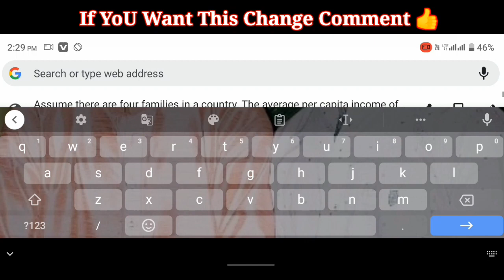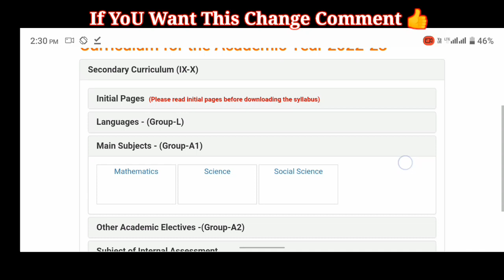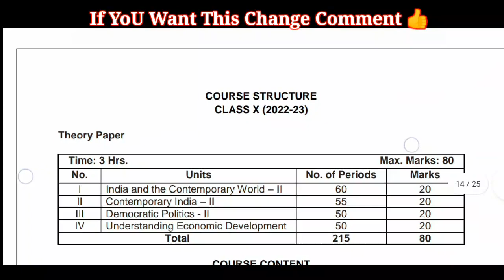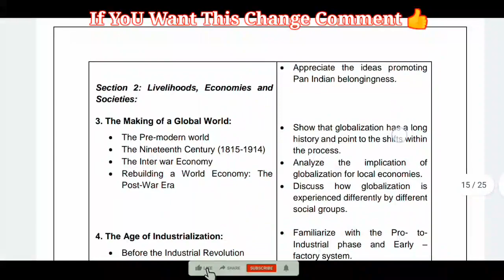😱Again Syllabus Change😱Class 10 | New Syllabus |2022-23|SST Class 10 New syllabus 2022-23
😍 IN LOWEST PRICE AVAILABLE HERE 😍

Topics covered :-
study with tiwari
class 10 English Term 2
class 10 English lecture
class 10 English previous year question papers
class 10 term 2 English exam
Again syllabus change class 10
new syllabus of class 10 session 2022-23
class10newsession
cbse class 10 syllabus 2022-23
sst class 10 syllabus 2022-23
Social science cbse syllabus 2022-23 class 10
syllabus of class 10 cbse 2022-23
class10mekaisepadhe